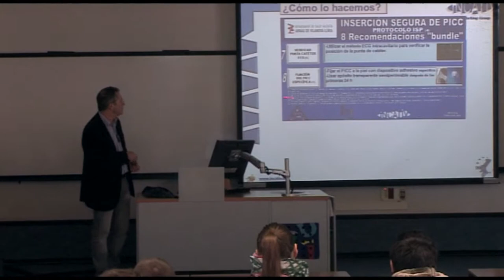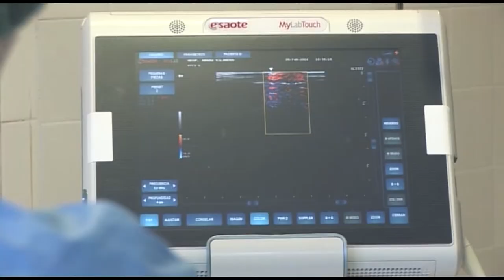Seminario sobre INCATIV en la UJI | Cecova TV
La Universitat Jaume I de Castellón (UJI), dentro del marco de la asignatura de Enfermedades Transmisibles, ha organizado un seminario para hablar de la seguridad del paciente y enseñar al alumnado el proyecto de Enfermería INCATIV.